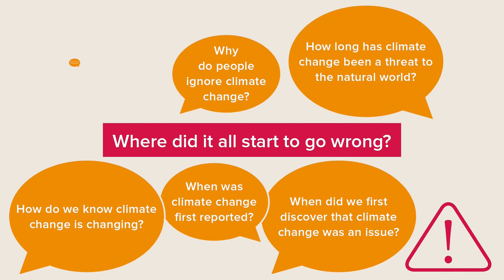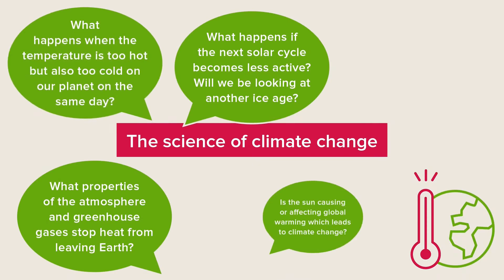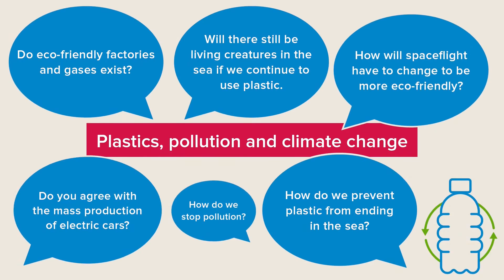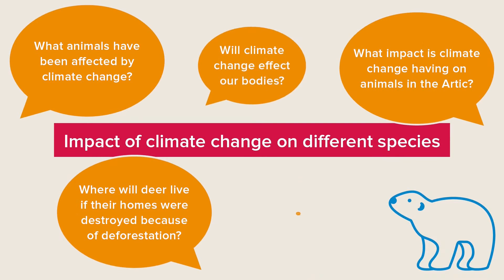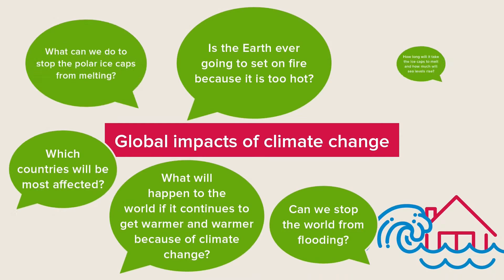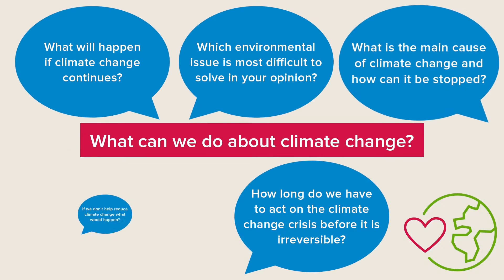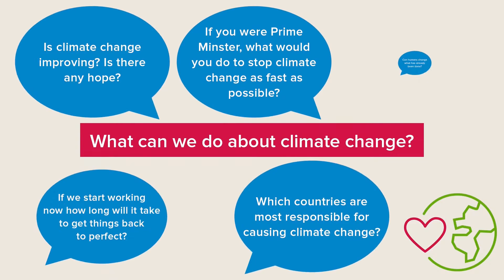Your planet your questions (YPYQ) – full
Join Professor Brian Cox and an expert panel for 'Your planet your questions', an event organised by the Great Science Share for Schools and the Royal Society.
The Royal Society has partnered with the Great Science Share for Schools campaign to promote scientific inquiry and investigation, particularly with regards to climate change and biodiversity loss. Young people have been encouraged, via their teachers, to submit their questions for this event which will hopefully inspire and enthuse a young audience about the science of climate change and the future of their planet. YourPlanetYourQs Panel: Dr Emily Shuckburgh - Environmental data scientist at the University of Cambridge Dr Mark Richards - Atmospheric physicist at Imperial College London Dr Lindsay Turnbull - Plant ecologist at the University of Oxford